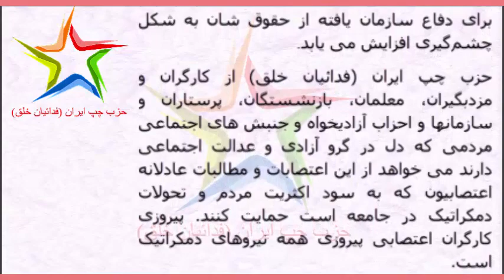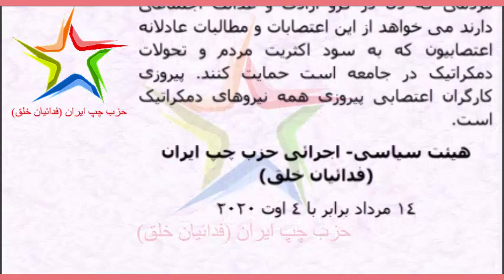!از اعتصابات کارگران حمایت کرده و همبستگی مان را با اعتصابیون اعلام می کنیم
حزب چپ ایران (فدائیان خلق)، هیئت سیاسی - اجرائی